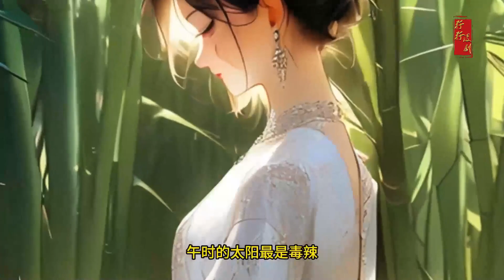【虛偽心狠·權臣小姐 × 野蠻能打·鐵面將軍】商界霸主一朝穿書，成為當朝奸臣宰相的女兒，仗勢欺人惡貫滿盈，惡毒女配四個字直接焊在了她身上。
頻道內容均採用AI原創製作，請勿搬運下載！
精彩小說改編漫劇每日更新！ 感謝支持！
關注籽籽！ 訂閱點一點，好漫立刻來！